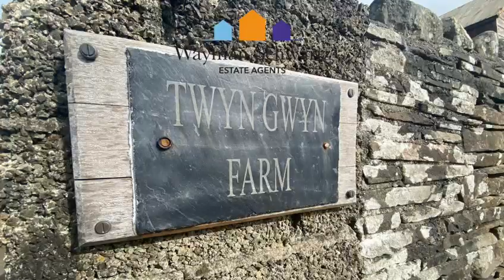FOR SALE | Mynyddislwyn | Detached Cottage | Four Bedrooms | Chain Free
Located in a rural location in Mynyddislwyn with lovely open views. The detached cottage built in the 1600's and recently renovated by the current owner. The accommodation offers entrance hall, ground floor bedroom with modern en-suite shower room, spacious open-plan lounge/kitchen with log burner, built in appliances, island and french doors, study/dining room/WC and old bathroom (this are is in need of renovation and has planning permission for a utility area), original stone spiral stairs, large first floor lounge with fabulous picture window taking advantage of the wonderful views (this room could be used as a bedroom), three further bedrooms, and a modern bathroom. Outside there is a large front garden laid manly to lawn with mature trees, seating area, vegetable patch and off road parking area. Offered for sale with a recently installed oil central heating system, double glazing and chain free. Viewing essential to fully appreciate the location and accommodation.